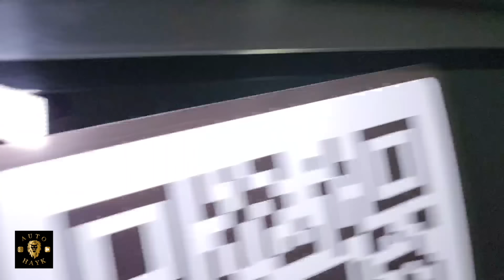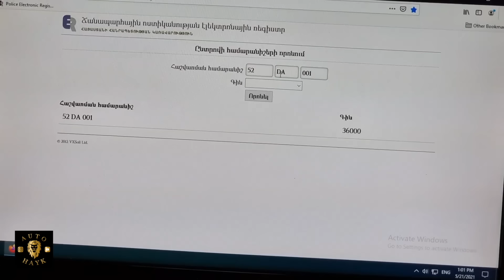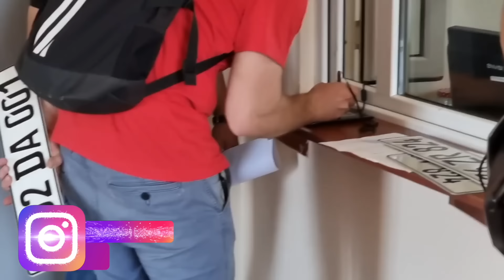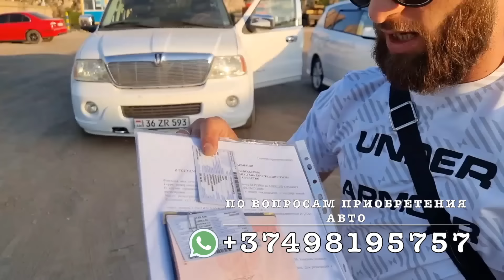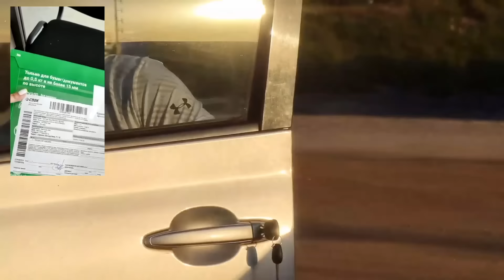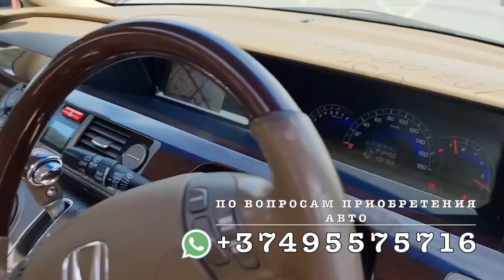Auto Hayk авто из Армении 2021. Приезд победителя розыгрыша. Обзор авто на конец мая 2021.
Дорогие друзья, в этом ролике я расскажу о приезде победителя розыгрыша Toyota Ipsum - Эльдара, покажу авто которые уже проданы и проходила погрузка авто, а так же сделаю обзор нескольких Toyota Ipsum.

О каждом авто подробнее:
16:17 Toyota Ipsum 2004 г. - S пакет, пробег 110 00 км, передний привод, цвет белый, 17 диски, летняя резина, повторители на зеркалах, черный салон, задняя камера, монитор, цена за авто 6 500$.

17:57 Honda Elysion 2005 г., мотор 3.0, пробег 107 000 км, передний привод, небесного цвета, правый руль, линзованные фары, 16 диски, бесключевой доступ, повторители на зеркалах, дверь с электроприводом, задняя камера, 2 люка, салон велюр, цена авто 7 200$.

20:40 Toyota Ipsum 2004 г. - S пакет, пробег 138 00 км, 16 диски, повторители на зеркалах, цвет белый, бизнес салон, 2 люка, задняя камера, цена за авто 6 800$.

Все подробности про оформление документов индивидуально. Авто отправляем в любую точку России.